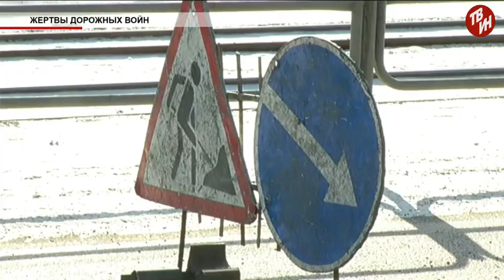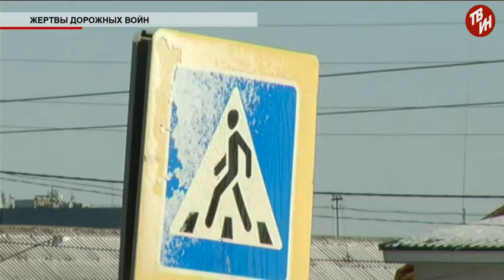Время местное Эфир: 19-03-2018 - Жертвы дорожных войн